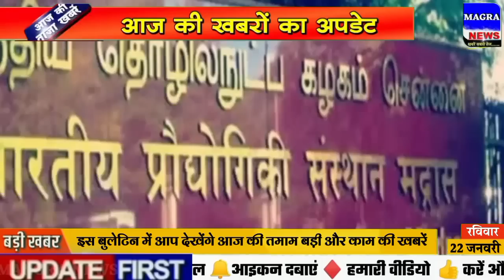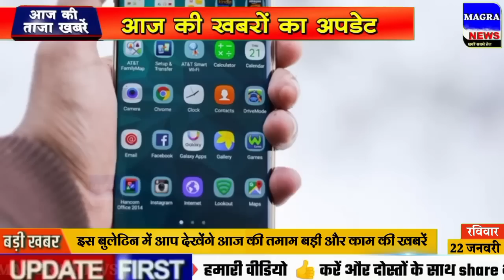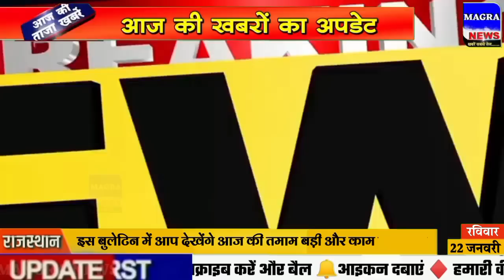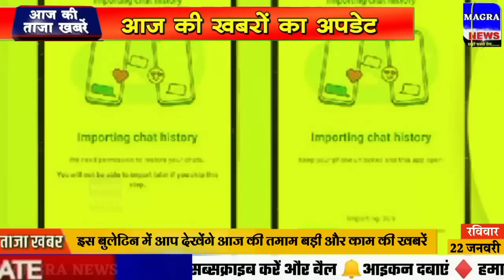Nonstop News! 22 January 2023| Aaj ki taja khabar| 22 January ka taja samachar| 22 tarikh ka news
Nonstop News! 22 January 2023| Aaj ki taja khabar| 22 January ka taja samachar| 22 January news

Today Breaking news Aaj ki News आज  22 जनवरी 2023 के मुख्य समाचार बड़ी खबरें। Aaj ki sabhi taza badi khabren आज का ताजा समाचार
Aaj 22 January 2023 ke mukhya samachar Latest Hindi News.
narendra modi live 22 January 2023
22 tarikh ki taji khabar 22 tarikh ke samachar aaj ki taaja khabar
Cover Topic :-
1. 22 January 2023 ki taja khabar
2. 22 January 2023 ka taja samachar
3. 22 January ke mukhya samachar
4. 22 January ki taja khabar
5. 22 January ki taaja khabren
6. Aaj ka taja samachar
7. Aaj ki taja khabar
8. Aaj ki taja news
9. Aaj ki news
10. aaj ki taja badi khabren
11. 22 tarikh ki taja khabar
12. Aaj ki taaja khabar
13. Delhi News
14. 22 January ki taja news
Assam News 22 January ka samachar aaj ka samachar news aaj news 22 January 2023 Uttar Pradesh elections 2023 UP chunav news Up chunav ka taja survey
22 जनवरी, tv9 gujarati, samachar, ajira mukhya samachar, aaj ke mukhya samachar, 22 tarikh samachar, 22 January, breaking news,   तारीख की न्यूज़, india tv live samachar, aaj ki taji khabar news, 22 tarikh ki taji khabar, aaj ki nai taaja khabar, chin ki taaja khabar, आज का समाचार, 22 January ko kaun sa divas manaya jata hai, 22 जनवरी दिनविशेष, 22 January in indian history, 22 तारीख के समाचार, aaj ka taaja news, aaj ke samachar 22 tarikh ke, bihar ka news
Ipl 2023 ka news
22 January ke mukhya samachar
22 tarikh ke samachar